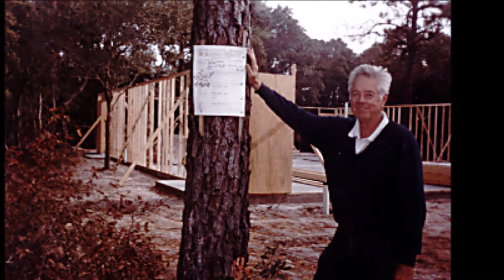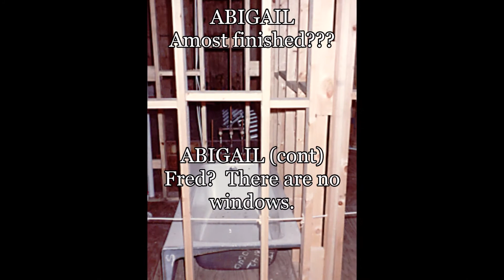A Christmas House by Mary Miller "The Movie" Trailer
"How about this for a wonderful Christmas Movie?"  A Christmas House ... based on the award-winning play and book ... the screenplay is funny, heartwarming, nostalgic, sentimental, endearing, and enduring!  Let's make it a movie!  Isn't it time for a new Christmas movie that makes you believe?  Merry Christmas